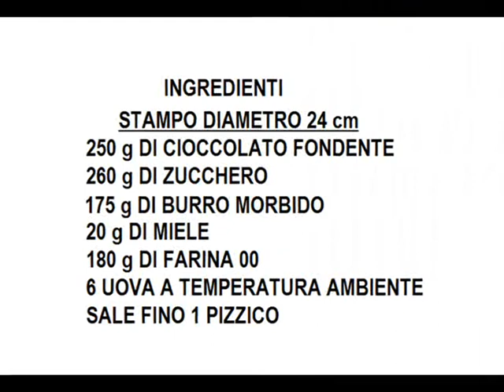SACHERTORTE - TORTA SACHER RICETTA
TORTA SACHER  O SACHERTORTE RICETTA
è la torta al cioccolato  più conosciuta e apprezzata al mondo.
Ingredienti per una stampo da 24 cm di diametro
250 g di cioccolato fondente
260 g di zucchero
175 g di burro morbido
20 g di miele
180 g di farina 00
6 uova a temperatura ambiente
sale 1 pizzico
Perl la farcitura
350 g di confettura di albicocche
Per la copertura :
300 g di cioccolato fondente
250 ml di panan fresca liquida
50 g di miele